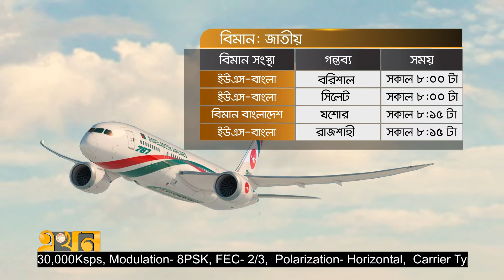আজকের জাতীয় ও আন্তর্জাতিক বিমানযাত্রার সময়সূচি (২৮ জুলাই ২০২২) | Flight Schedule | Ekhon TV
বিমানযাত্রা
আজকের জাতীয় ও আন্তর্জাতিক বিমানযাত্রার সময়সূচি (২৮ জুলাই ২০২২)

Our Office Address:
EKHON TV
City Park Lane
19 Hutkhola Road, Wari
Dhaka-1209
Bangladesh